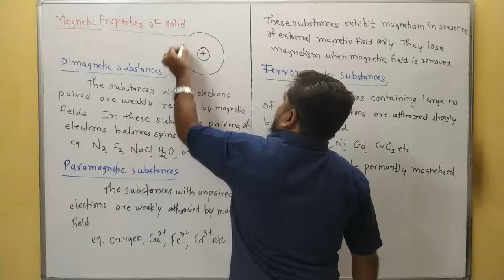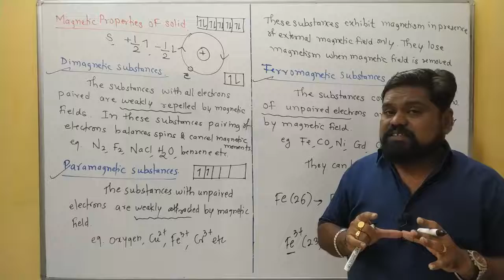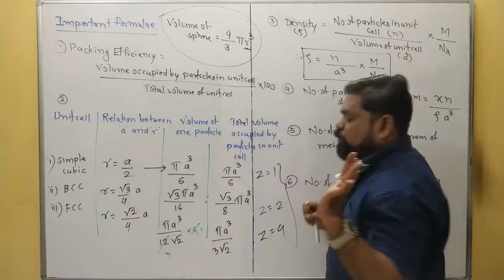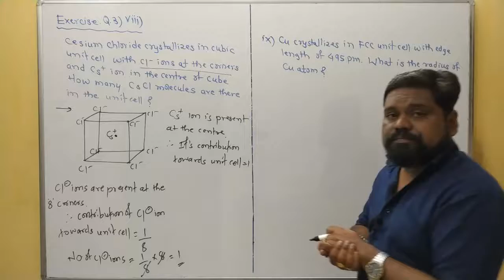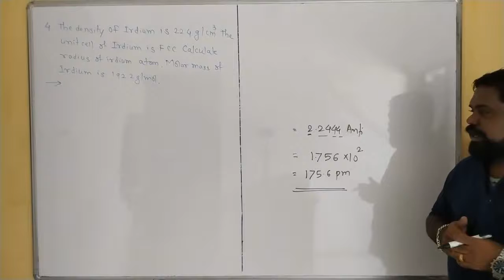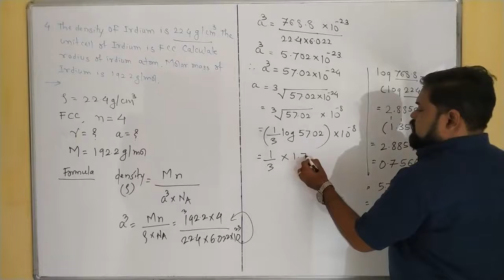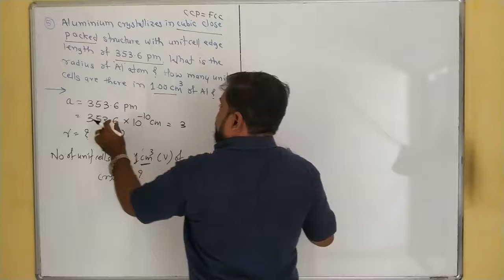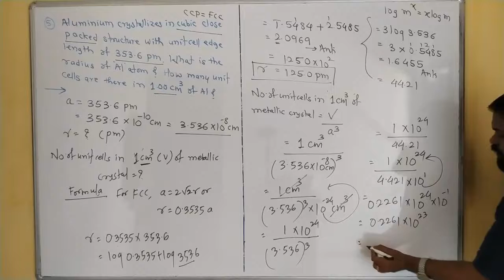Solid state lecture 10 numerical problems